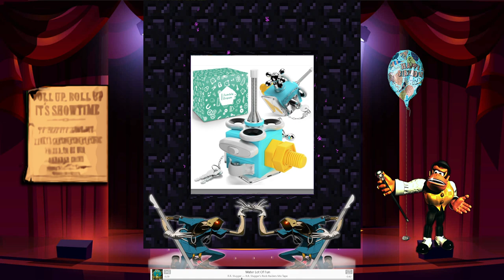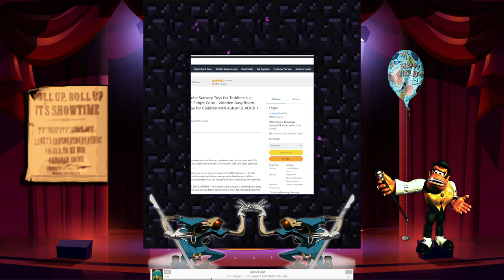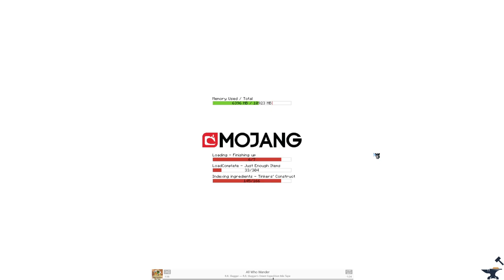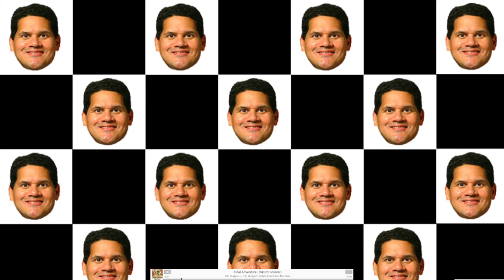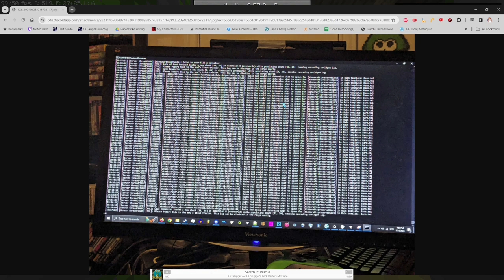Modded Mincfart: Technical Difficulties Edition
Dylan Returns to modded Minecraft but the first half of the stream is riddled with technical difficulties and the other half is a bunch of uncultured nerds arguing that TOTK is not a good Zelda game SMOrc SMOrc

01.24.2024